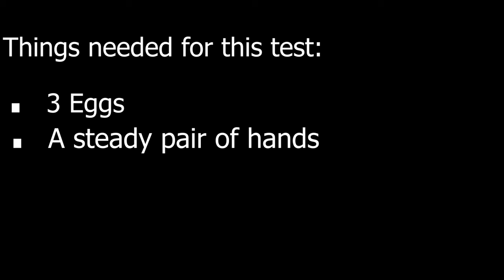Good Egg Test | How to Check if Egg is Fresh & Organic without Water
How to test for good eggs without using water